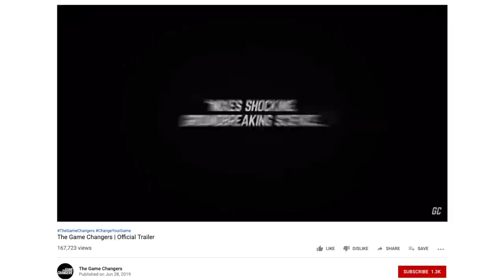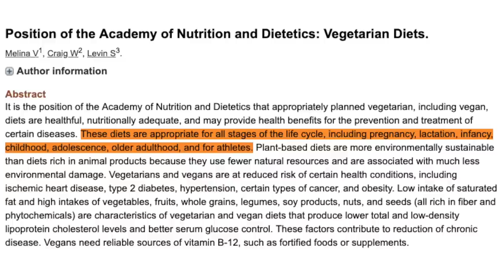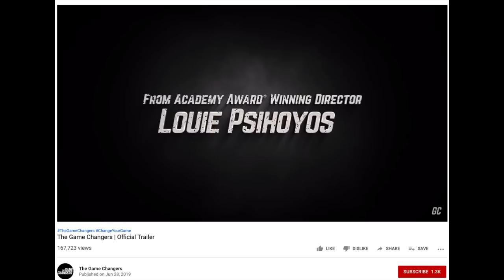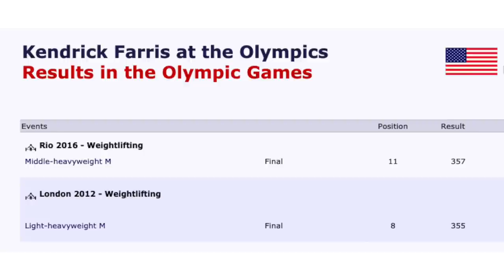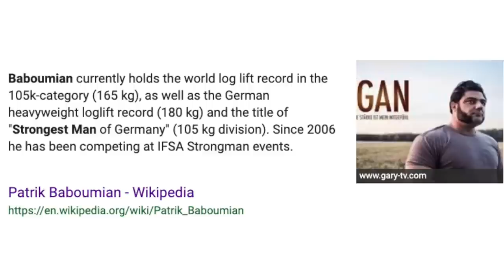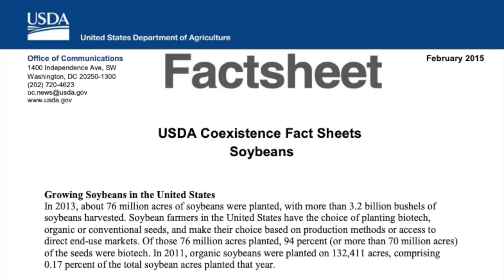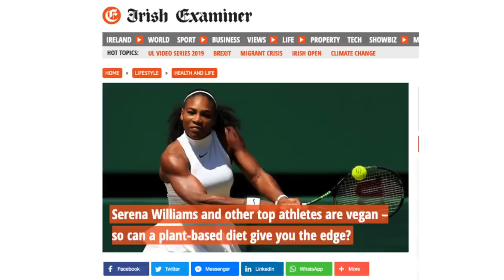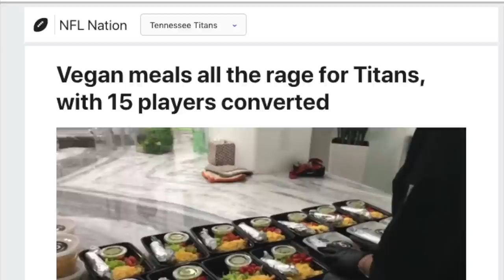Carnivore "Dr." Debunks Game Changers Movie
Carnivore (meat-only eating) former doctor debunks James Cameron's upcoming movie "The Game Changers" by attacking the vegan athletes appearing in the movie. Vegan strongman Patrik Baboumian, US Olympic lifter Kendrick Farris, Nimai Delgado, and even James Cameron all get slandered. Ryan responds.